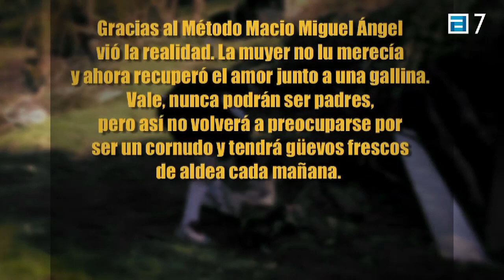El Método Macio, la granja